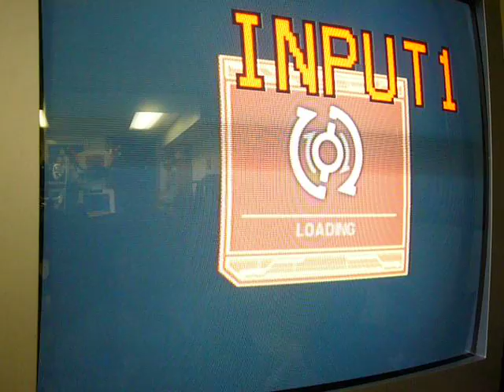1v1 3rd person ownage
me owning mista crip in 3rd person when he was in lock strafe
5-0 game
anothe vid coming of me owning him agian 15-0 half 3rd person the other half lock strafe